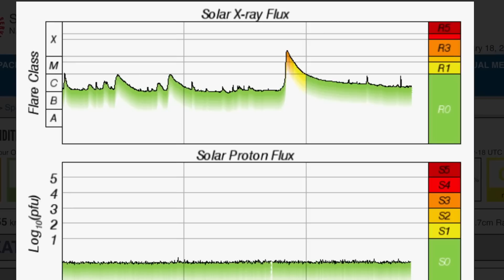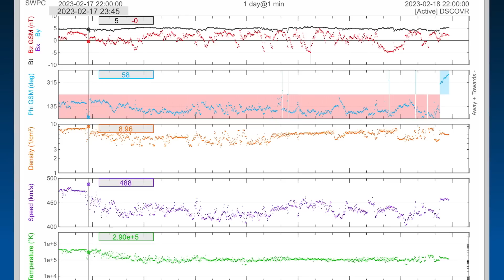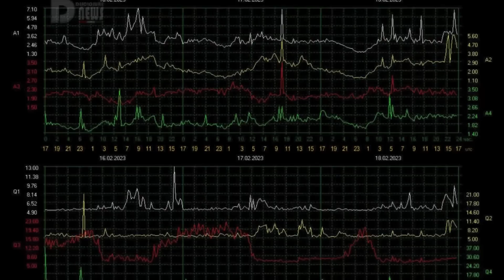INCOMING SOLAR STORM From X Class Solar Flare / Earthquakes Worldwide / World Weather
February 18 2023

5 Day not so normal World Weather forecast. Plus a look at spaceweather for today.